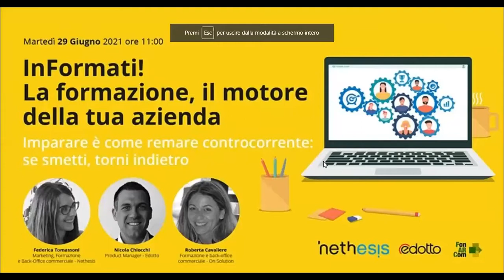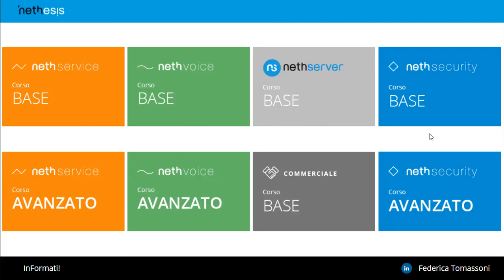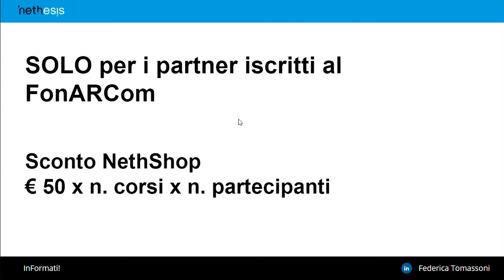InFormati! La Formazione, il motore della tua azienda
Imparare è come remare controcorrente: se smetti, torni indietro!

Informarsi è di vitale importanza per far crescere il proprio business, scopri tutti i vantaggi della formazione finanziata nel webinar.

Imparare e apprendere è fondamentale nella vita lavorativa e non solo, per questo ogni giorno con il team di Back Office Commerciale promuoviamo i nostri corsi, perché più si è “InFormati” e più si è apprezzati.

La formazione con Nethesis è molto di più, infatti grazie alla formazione finanziata, non solo accrescerai le tue conoscenze, ma avrai diritto anche ad un buono sconto di € 50,00 su NethShop per ogni corso completato da ogni tuo dipendente.

Prenotando il corso di tuo interesse, avrai tempo fino a 30 giorni per vederlo e completarlo, e se hai più corsi e più persone da formare, la cifra del buono si moltiplica!
Sono, inoltre, finanziabili corsi sulle più svariate tematiche, compresi quelli obbligatori per la sicurezza sul lavoro, è possibile ricevere voucher per neoassunti, finanziare corsi NON obbligatori, finanziare corsi per clienti.

Cosa devi fare per avere tutti questi vantaggi?

Federica insieme a Nicola di Edotto e a Gianni del fondo FonARCom ne parlano al webinar “InFormati! La formazione, il motore della tua azienda”. Interviene anche Roberta di On Solution, nostro partner che ha già usufruito dei vantaggi di questa iniziativa.

Quali sono i benefici della formazione finanziata?

Abbattere i costi per la formazione su cyber security, sistemi per lo smart working;
Risparmiare risorse economiche da dedicare ad altre attività aziendali;
Migliorare le competenze aziendali a costo zero;
Fidelizzare i propri clienti;
Guadagnare grazie all’utilizzo dei Fondi pubblici destinati alla formazione;
Aumentare il fatturato;
Maggiori opportunità commerciali;
Proporre qualcosa che i competitor non propongono;
Possibilità di replicare la formazione anche durante lo stesso anno;
Creare campagne commerciali virtuose.
Come ricevere i contributi e come aderire al FonARCom?

Per la ricezione del finanziamento è sufficiente l’adesione gratuita a Fondo FonARCom attraverso l’Uniemens (a cura del Consulente del lavoro), dandone successiva comunicazione a Nethesis. Insieme a Edotto, ente leader in Italia nel settore dell'erogazione di percorsi formativi finanziati, ti aiuteremo ad accedere al finanziamento seguendoti nella gestione di tutte le pratiche che vorrai avviare.